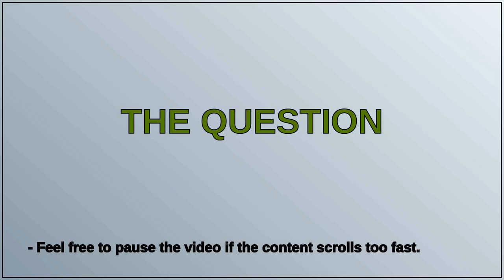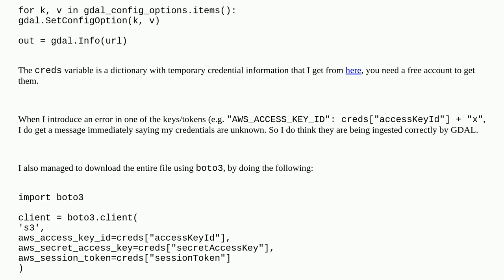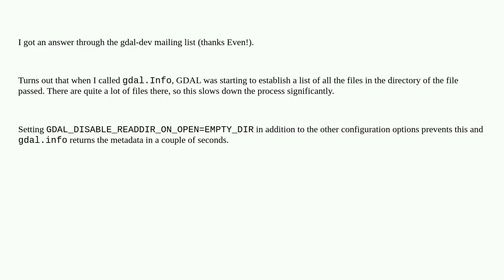Gis: gdal /vsis3/ on NetCDF from Earthdata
gdal /vsis3/ on NetCDF from Earthdata

A special thanks goes out to the community

  rasterio netcdf gdal amazon-web-services python